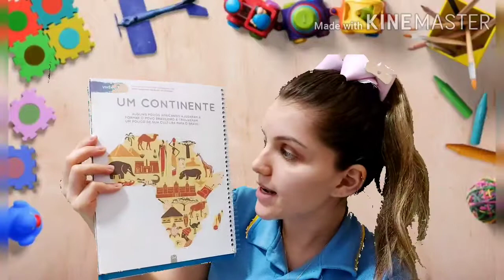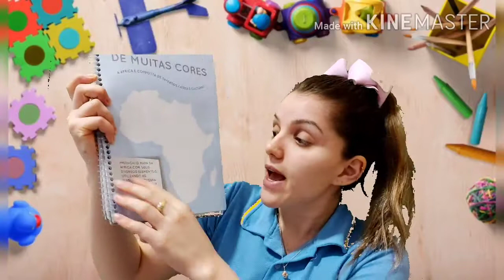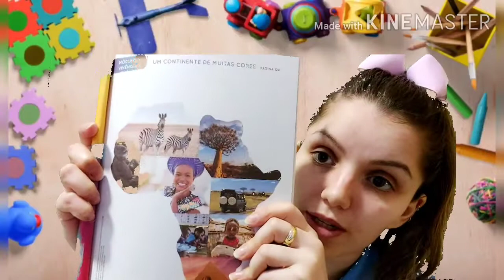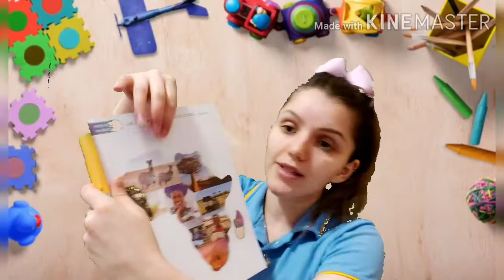Atividade Toni Itinerários.